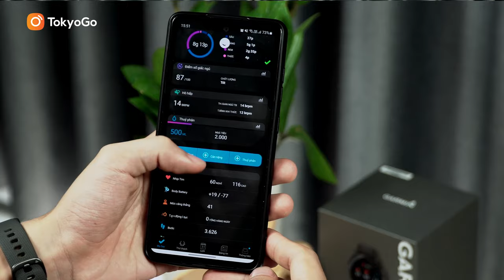2 Tuần Trải Nghiệm Với Garmin Venu 2s | Tokyo Camera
Link Sản Phẩm :
➥ Phụ kiện dành cho tất cả các thiết bị bạn mong muốn:
TOKYO CAMERA ĐÀ NẴNG Địa chỉ: 66 Nguyễn Văn Linh, Q. Hải Châu, TP. Đà Nẵng
TOKYO CAMERA SÀI GÒN Địa chỉ: 520 Lý Thái Tổ, P. 10, Q. 10, TP. HCM